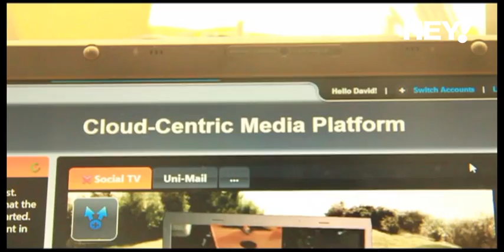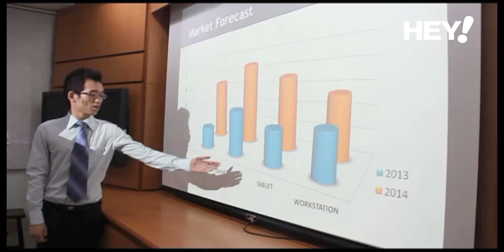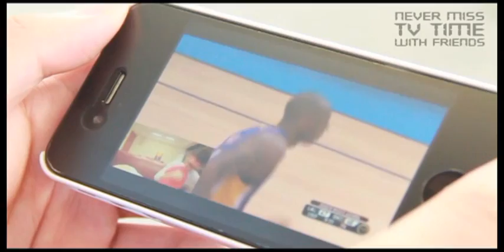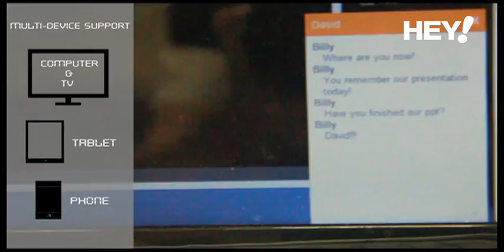NTU's Social Cloud TV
NTU engineers have pioneered a killer app for couch potatoes - a technology that allows one to "pull" programmes off a TV screen onto a mobile device and continue watching them seamlessly.

One can also watch the same TV show or movie together with family and friends, no matter which part of the world they are in.

What's more, users will also be able to discuss the show, whether they are on their personal tablet or smart phone, through a channel of their choice, be it video chat, voice or text.

This innovative multi-screen mobile social TV experience is now being made into reality by Assistant Professor Wen Yonggang from the School of Computer Engineering, Nanyang Technological University (NTU).